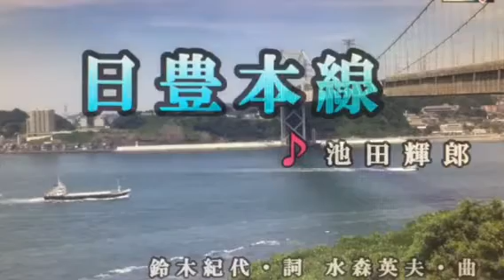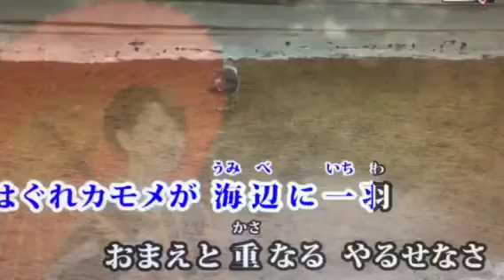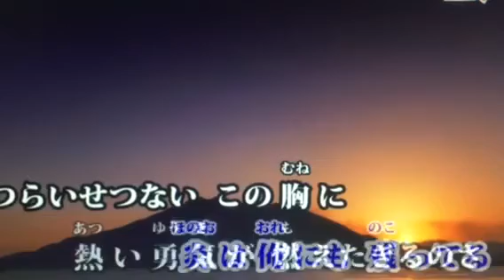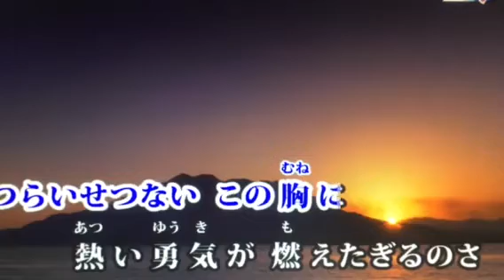20180523 日豐本線 池田輝郎 cover shinyuan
機手平板攝錄，不喜勿進
カラオケ画像は來夢來人さんよりお借りしました。いつも有難うございます